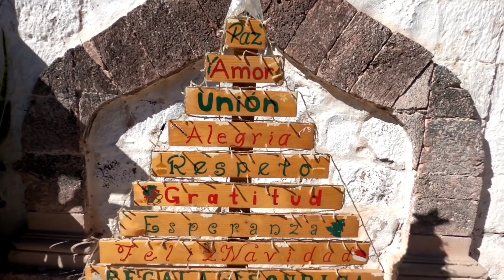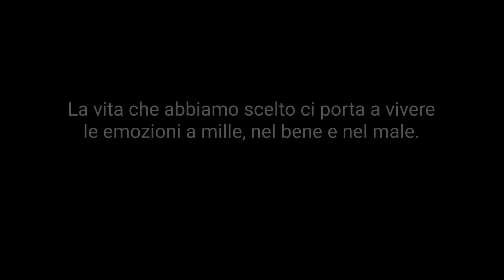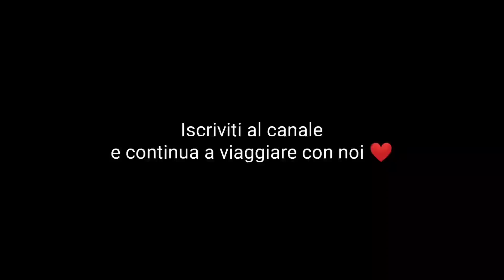LA NOSTALGIA FA PARTE DEL GIOCO 🌎 Vlog road trip Messico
🚙Ep. 45 - È arrivato il periodo più duro per chi è in viaggio.

Come viaggiare a basso budget?

DOVE SIAMO ORA: Messico

📸La nostra attrezzatura:
• GoPro Hero 8 black
• Xiaomi Redmi note 8
• Lumix TZ80

Music credits
Artist: David Mumford
Song: Lover